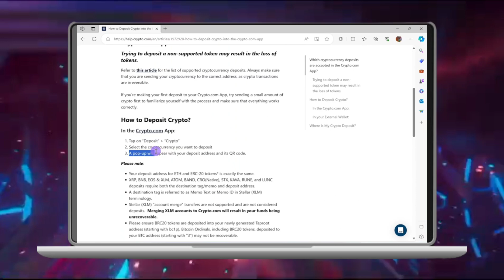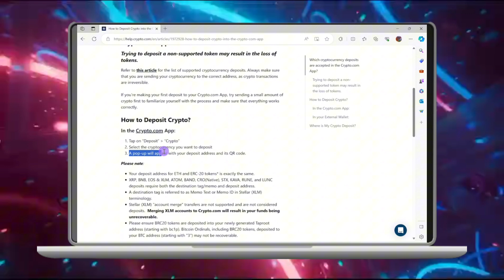Cómo depositar en Crypto.com 2024 ( Nueva actualización)